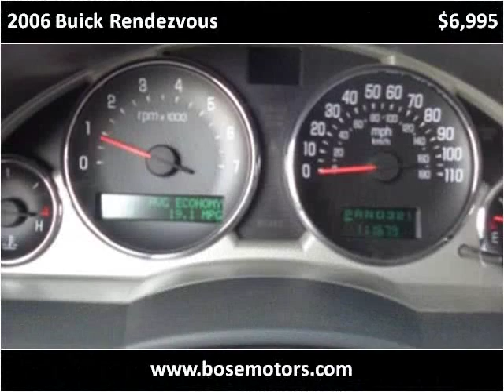2006 Buick Rendezvous Used Cars Crestwood IL